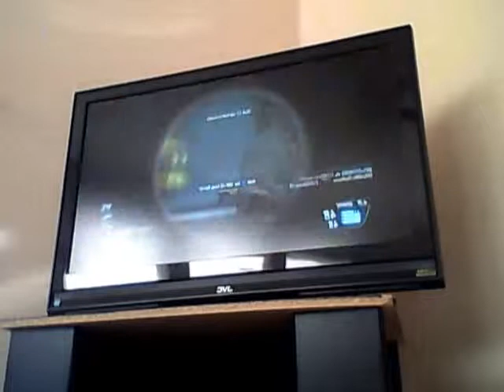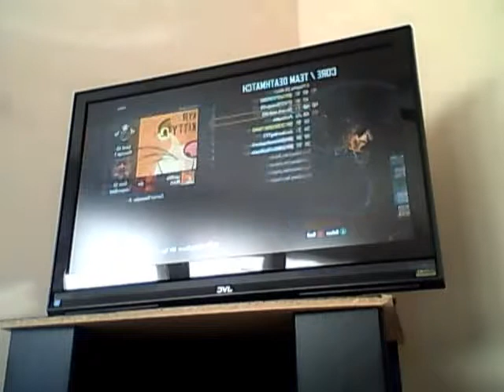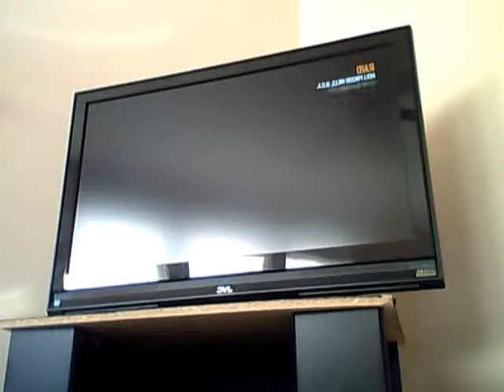Black ops 2:GAMEPLAY sort of thingLol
lOloloLOllOlOLLLOLoLloOLOLLLLLLLLLLLLLLLLLLLLOLOLOLLLLLLOOLLOLOLOLOLLLOLOLOLLOLOLLLOLLOLOLLOLLLOLLOLOLLOLOLOLOLOLOLOLOLOLOLOLOLOLOLOLOLOLOLLOLOLOLOLOLOLOLOLOLOLOLOLOO 6LOOLYYYLY LOLOLOO LO  LO LOL OL OL  LOLO LO OL  L O LOLOL O LLO  L  OL O  LL O O L OO LOOLOL.OLOOLLOLOLOLOLOLOOLOLOLOLOLOLLOLOLOOLOLOLOLLOLOLLOLOLLOLLOLOLO LOOLOLOLOLOLLOLOLOOLLOLOLOLLOLOOLOLOLOOLOLOLOOLOOLOLOLOLlolololllHiiiiilololololollllllllllllllllllllllllllloloklololoooooooohilllllllllllllllllllllllllllllllllllllllllllllllllololololoolollolololololollool